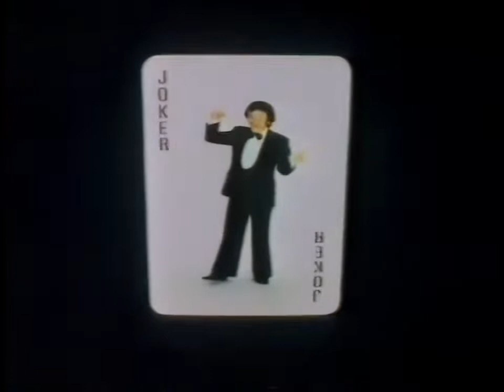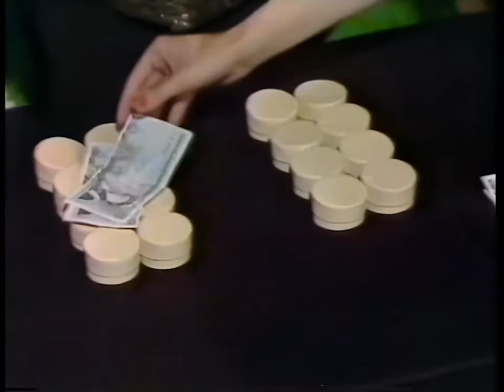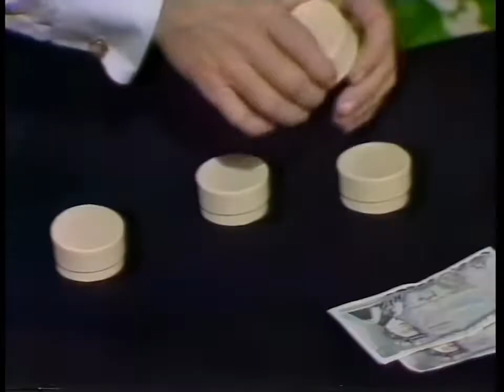The Paul Daniels Magic Show S02E03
Sorry for the delay on this one (there was quite a lot of rebuilding from two corrupt video sources) and the sound was out of synch and needed fixing. Anyways, outside of an official release, I think this is about as good and complete as his episode is going to look.

So, episode 3 is the one that everyone of a certain generation remembers - the Chimpanzees! Of course, as a kid I loved this routine, but time moves on and I'm not so keen on animals acts now. The standout for me is the sensational Glenn Falkenstein and Frances Willard - genuinely spooky, baffling and magical. Hope you enjoy :-)

The Paul Daniels Magic Show S02E03 27/09/1980
Join Paul Daniels for another programme in which television's top comedy magic star entertains in his own unusual fashion and introduces his guests:  From the Polish State Circus, The Koziaks with their astounding acrobatics.  From Hollywood, illusionists Glenn Falkenstein and Frances Willard with their supernatural magic. Guest appearances by Mary Chipperfield and her Chimpanzees
With THE PAUL DANIELS MAGIC SET
Choreography NORMAN MAEN Musical director KEN JONES
Programme associate am BONGO Sound KEITH GUNN
Lighting ERIC WALLIS Designer JOHN O'HARA Director JOHN HUGHES
Produced by JOHN FISHER